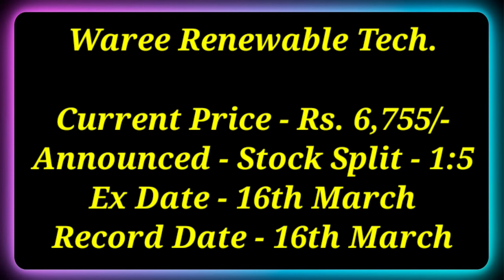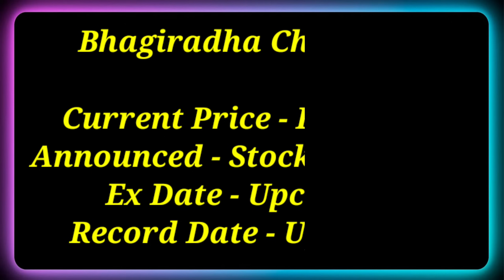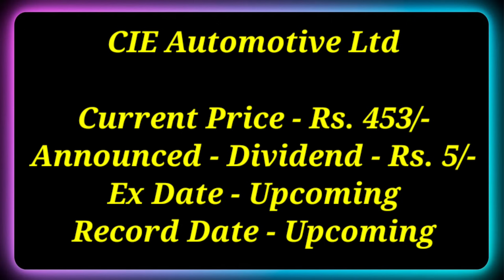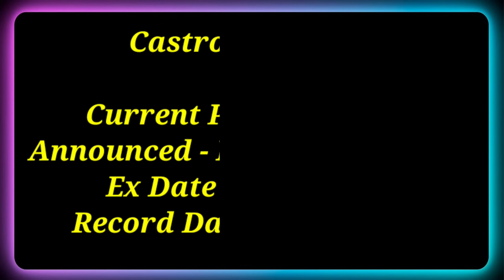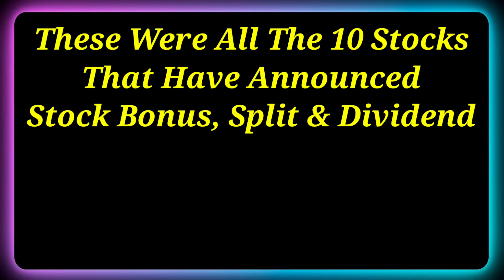10 Shares • ITC Ltd • PNB Bank • Declared High Dividend, Bonus & Split With Ex Date's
10 Shares • ITC Ltd • PNB Bank • Declared High Dividend, Bonus & Split With Ex Date's

Dividend stock
upcoming Dividend
upcoming shares

Market analysis
Market news today
Market news